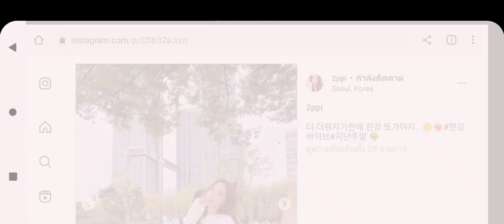ยาเทพยาเข็มฝิ่นผงๆๆๆ........กาวนั่งดูเค้าไป